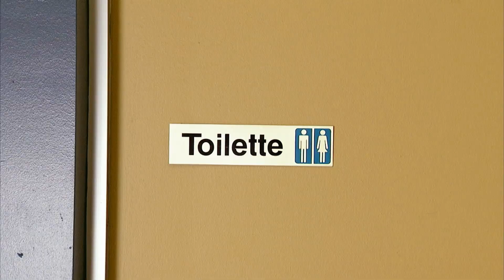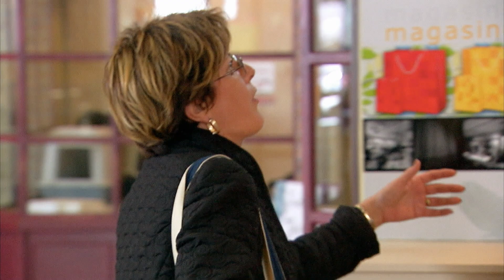وجدوا يد إنسان داخل السمكة ...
هذا مزعج!